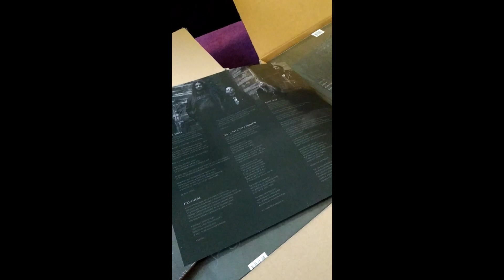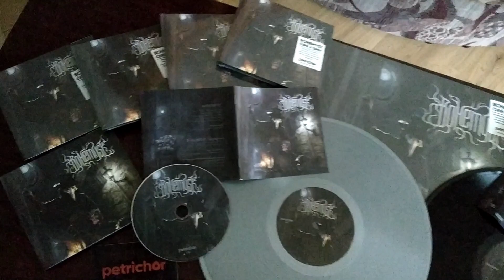Bohemyst - Čerň A Smrt (Unboxing Video)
The heirs to Master’s Hammer’s throne of Czech metal unleash their Blackened Metal upon mankind!